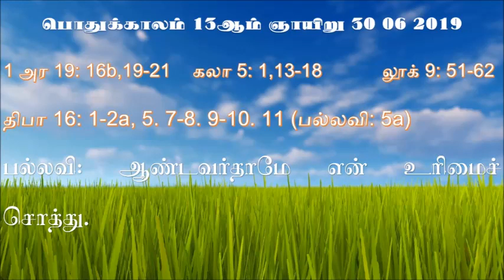பொதுக்காலம் 13ஆம் வாரம் ஞாயிறு வாசகங்கள் - 13th Sun of Year Readings 30 06 2019